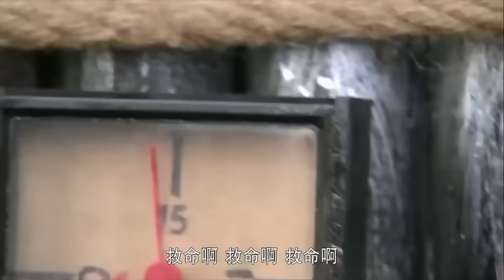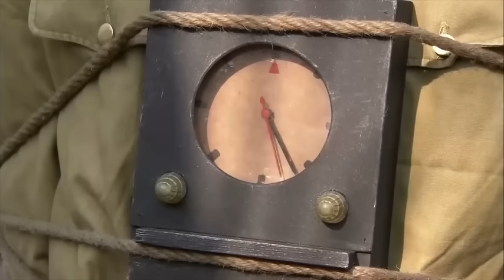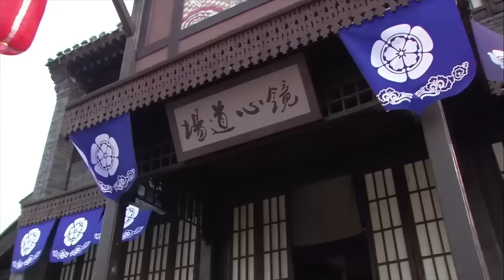日軍不安好心接近美女，不料美女武功高超！🔥抗日 mma | kungfu